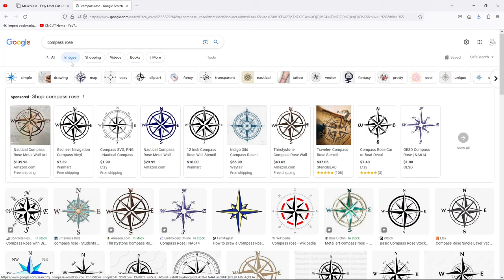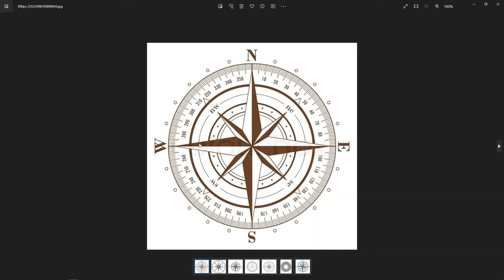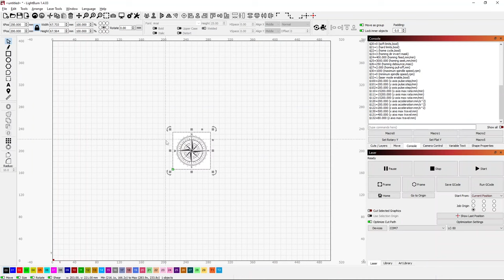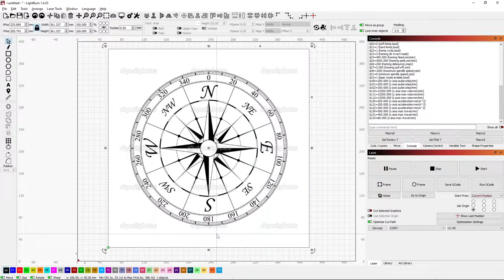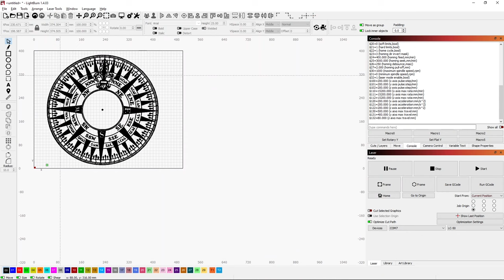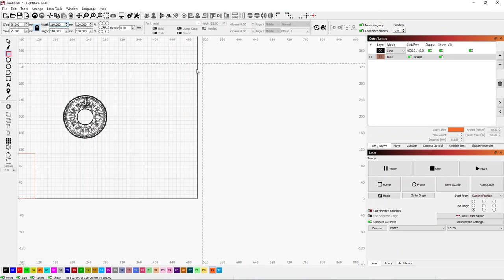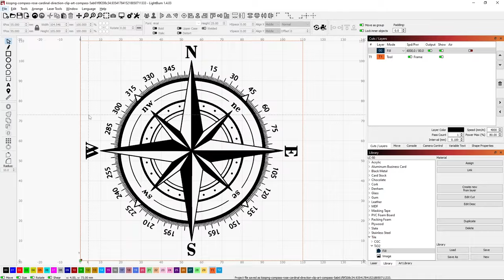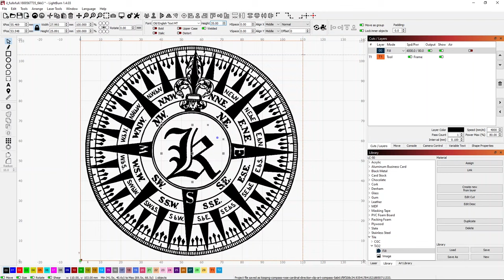Compass coasters with Titanium Dioxide coating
I have some coasters coated with TiO2 from my review of the XPEOO air brush and I needed to do something with them.  I also wanted to get an idea how good the resolution was.